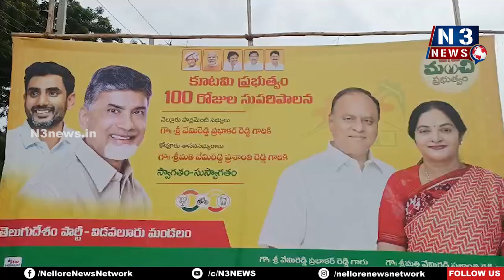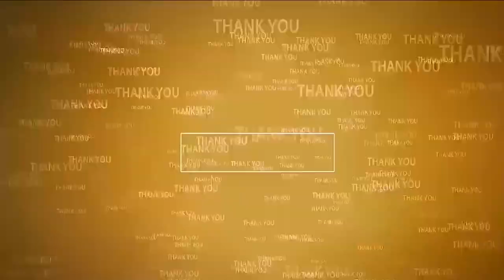ఇది ప్ర‌జ‌ల ప్ర‌భుత్వం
- ఎంపీ వేమిరెడ్డి, ఎమ్మెల్యే ప్ర‌శాంతిరెడ్డి
- విడ‌వ‌లూరులో ఇది మంచి ప్ర‌భుత్వం
- 100 రోజుల ప‌రిపాల‌న‌ను ప్ర‌జ‌ల‌కి వివ‌రించిన వేమిరెడ్డి దంప‌తులు